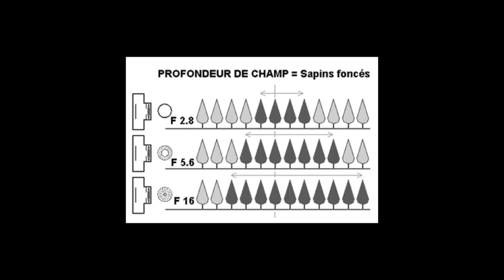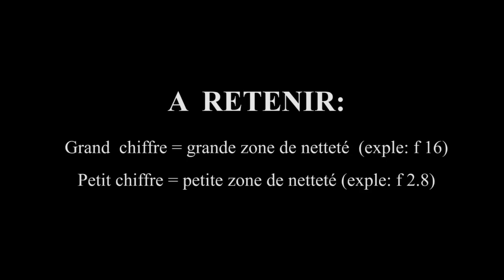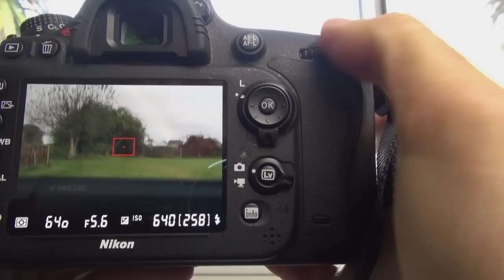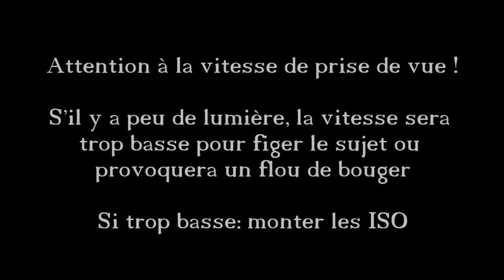La profondeur de champ ou comment faire un flou d'arrière-plan en photo (cours photo en vidéo)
⇩⇩⇩  Pour avoir plus d'informations et liens, regardez plus bas ! ⇩⇩⇩

Jouer avec la profondeur de champ pour de belles photos.
Je vous explique dans cette vidéo l'intérêt de jouer avec la profondeur de champ et comment faire pour avoir un beau flou d'arrière plan, un beau bokeh

🙈 QUI SUIS JE ?
Yannick Delonglée, photographe PRO et formateur photo depuis 2007. Enseignant presque 20 ans, j'ai décidé de vivre de ma passion, la photo. Mon emploi du temps se partage entre les shooting photo et vidéo et les formations (stages photos, formations en ligne, formations en entreprise...)

Ou me suivre ?